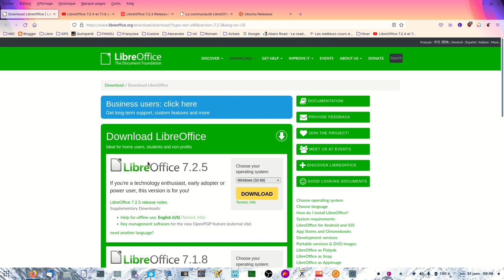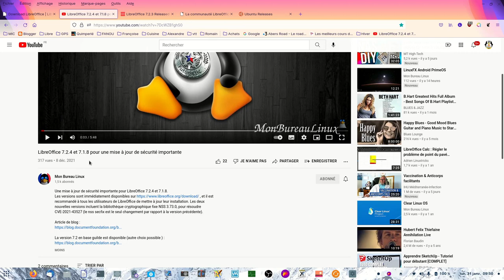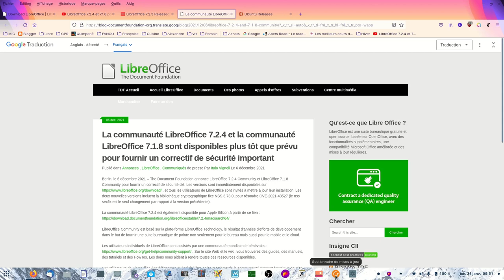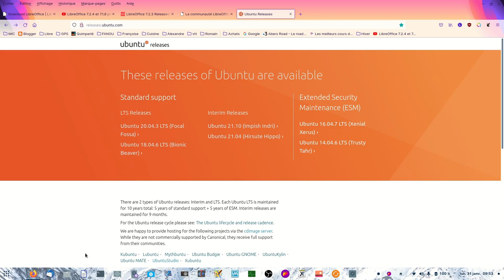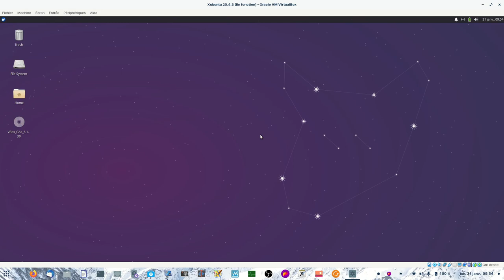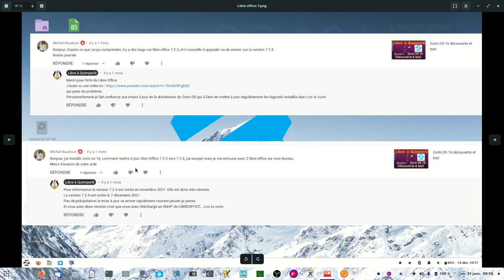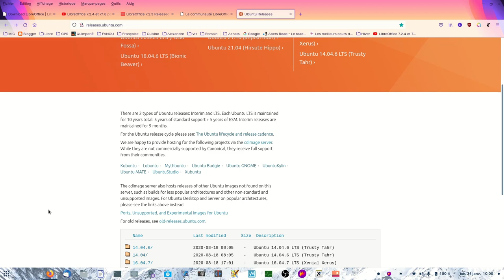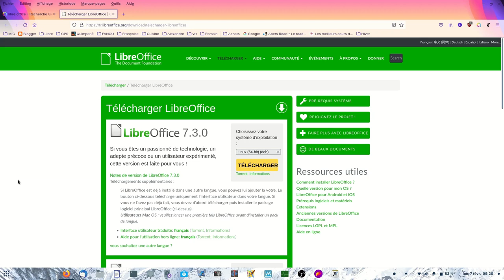LibreOffice mise à jour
LibreOffice est mis à jour régulièrement sur Zorin OS.